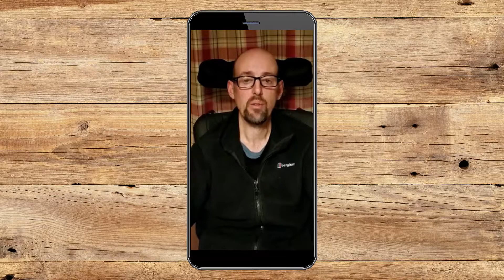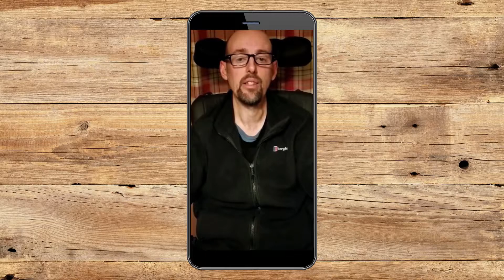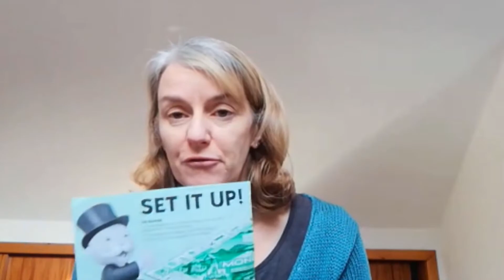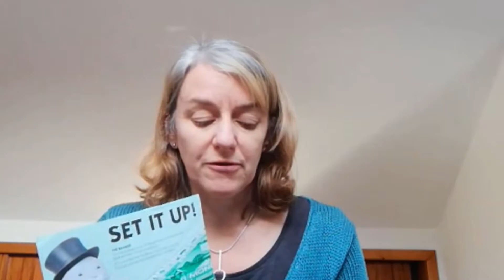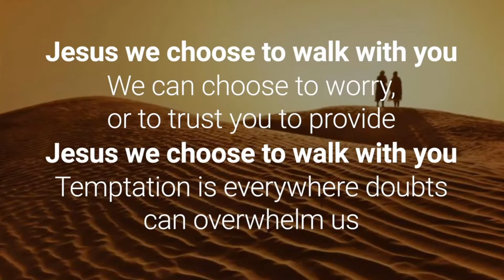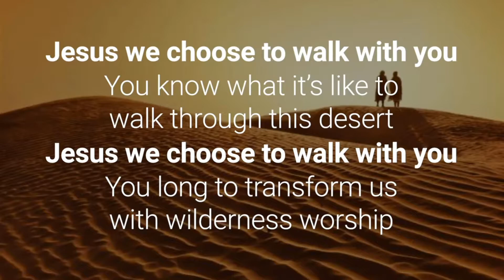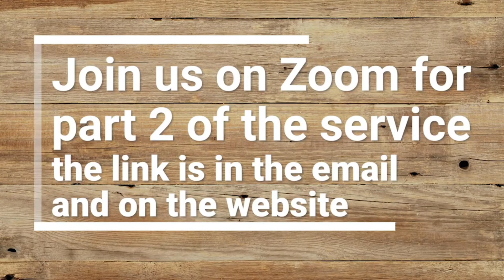November 8 | Sunday Service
Speaker: Ian Gray
Join us on Zoom for part 2 of the service

Service Contents
0:00 - Intro
0:03 - Elders Welcome
1:05 - Kids Message
4:00 - Liturgy
5:19 - Message